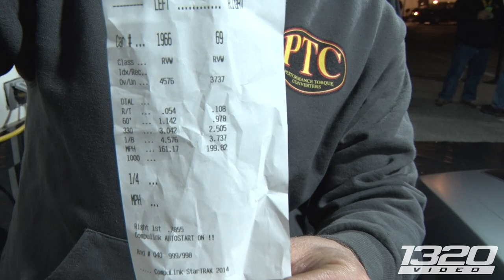Stevie FAST Jackson RETURNS - Shadow 2.0!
How much can a man do in a weekend?! Stevie FAST Jackson brought the Shadow 2.0 out to South Georgia Motorsports Park for Lights Out 8! After the horrible crash at No Mercy 7, these guys have been working hard to get the Shadow 2.0 finished in time for the big radial drag race! The blown Camaro FLIES down the track and for its first race, it is performing better than ANYONE could have expected! Stevie does everything you can possibly do at a race track at Lights out 8. He drives the car for the first time, breaks the radial world record, wrecks, rebuilds and races again! What a champ! The competition at Lights Out 8 is among the toughest out there with big names like Barry Mitchell, NovaJoe, Woodruff Racing, Keith Haney and MORE! Watch the Shadow put on a hell of a show in the most entertaining way!
1320Video provides the BEST street car videos from around the world! Drag Week, Streetcar Takeover, King of the Streets, Texas Invitational, Stockholm Open and a number of No Prep races to name a few! On our channel, you will see anything from a 2000+hp  twin turbo Lamborghini Gallardos to 800+hp four cylinder Toyota MR2s! Car racing is a true adrenaline rush, and we’re here to deliver the most INSANE content on the web! Car crashes, turbocharged street cars, illegal street racing, busted by the police, Street Outlaws…you name it, we’ve got it!